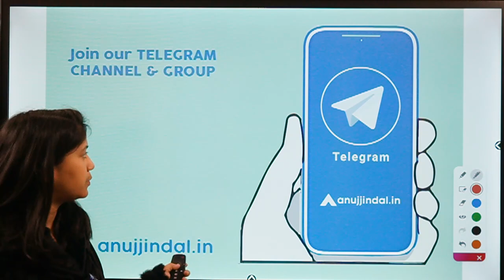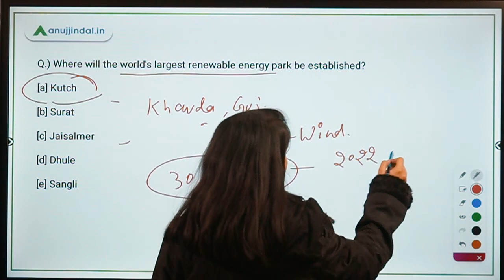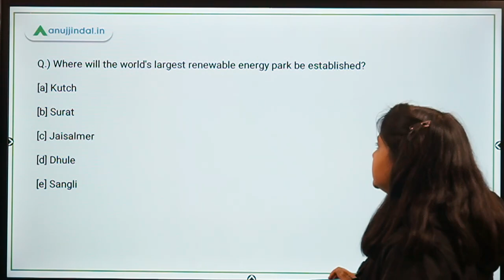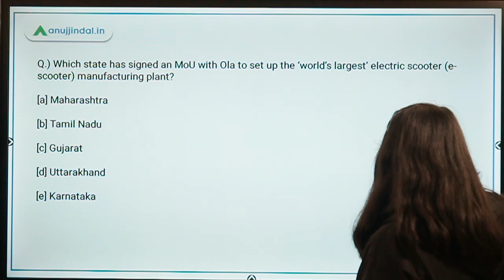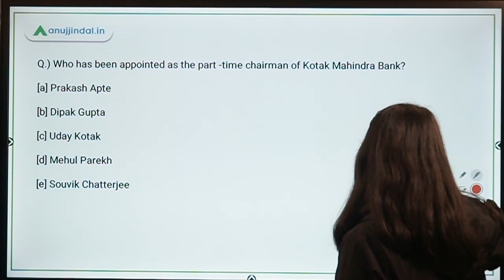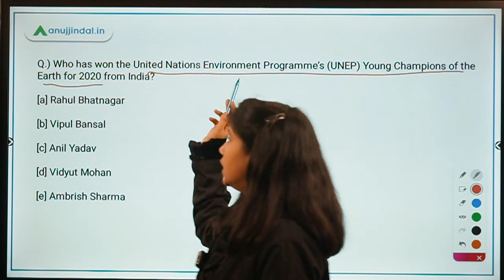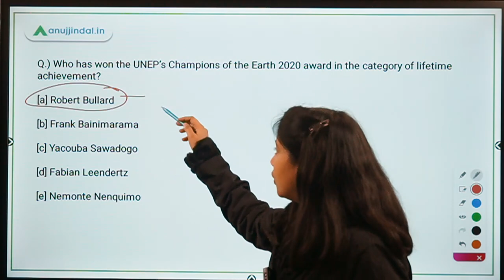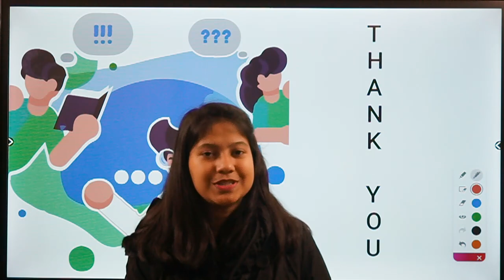RBI, SEBI & NABARD | Morning Tales | Daily Current Affairs | 17th December, 2020 - by Neha Gupta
In this video, I will be discussing about world's largest renewable energy park, the world’s largest’ electric scooter (e-scooter) manufacturing plant, Project 17A of Indian Navy, GotYouCovered campaign, MD and CEO of Kotak Mahindra Bank, UNEP’s YOUNG Champions of the Earth for 2020, and UNEP’s Champions of the Earth 2020.